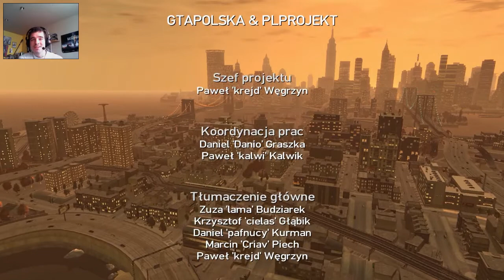Grand Theft Auto IV #37 Misja samobójcza! [KONIEC]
Grand Theft Auto IV - kolejna już odsłona serii gier "GTA", stworzona przez Rockstar. Tym razem akcja toczy się w już dobrze znanym miejscu graczom, w Liberty City wzorowanym na Nowym Jorku. Gracz wciela się w postać Niko Bellica, byłego żołnierza, który wraz ze swym kuzynem Romanem mają nie lada problemy w tym wielkim i pozbawionym uczuć mieście a to wszystko właśnie przez owego kuzyna. Gra wygląda naprawdę niesamowicie dzięki nowemu silnikowi graficznemu oraz fizycznemu, niestety gra jest naprawdę niezoptymalizowana i ma zawyżone wymagania sprzętowe, lecz pomimo tego można grać.